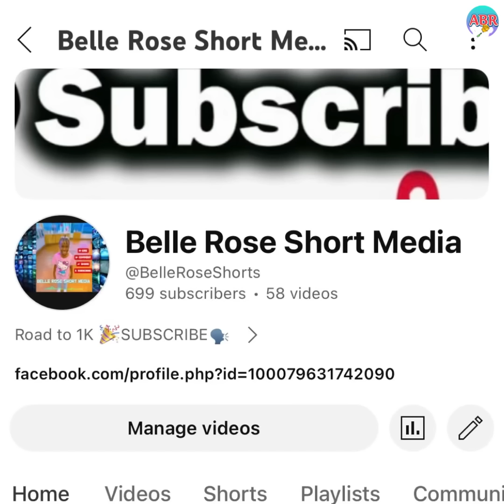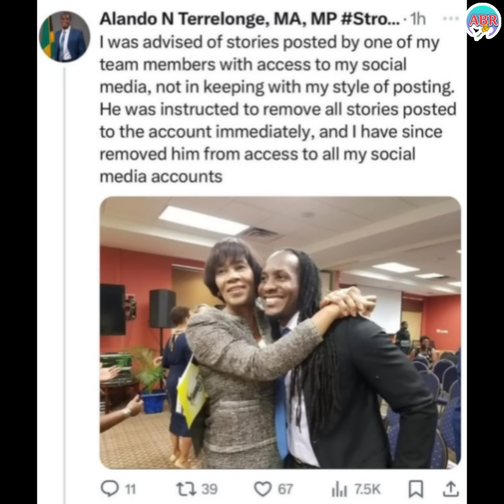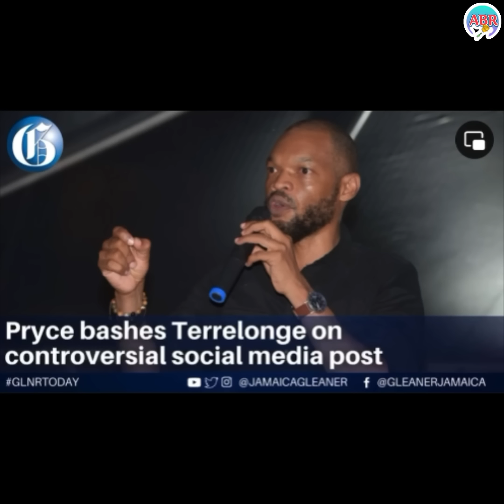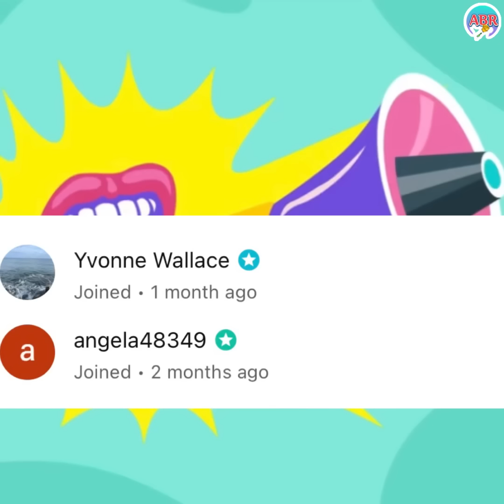Raymond Pryce Rush Terrelonge Wikidly😱Juliet for Minister of Works⁉️🇯🇲✴️❇️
KEEP SUPPORTING👍🏽